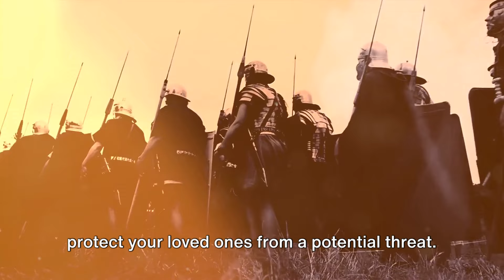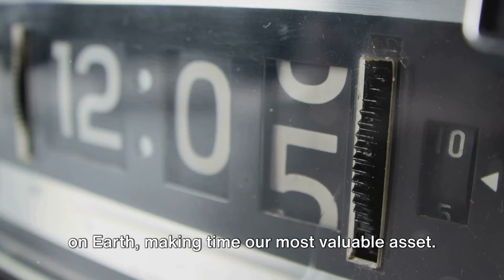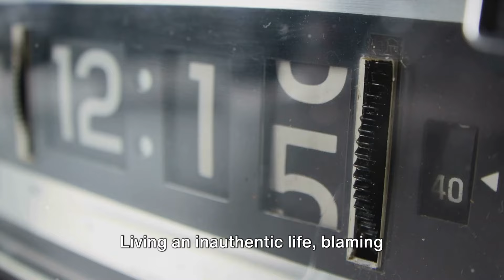5 THINGS That Turn a BOY Into a MAN: become strong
How to became a man from a boy, the best way to improve and became brave. How to leave the comfort zone as adult. old men gives 5 advices for grow

00:00 The Importance of Masculinity in Modern Society
01:38 Facing Suffering and Building Resilience
02:56 Strength and Self-Defense
04:59 Venturing Beyond Comfort Zones
06:14 Taking Responsibility and Owning Up to Your Actions
08:10 The Role of Testosterone in Masculinity

All the media used to create the video are licensed By InVideo platform ( @InVideoOfficial , invideo ), from the library by: iStock, Story block, Shutterstock etc. Channel whitelisted from InVideo. Media License Rights Agreement